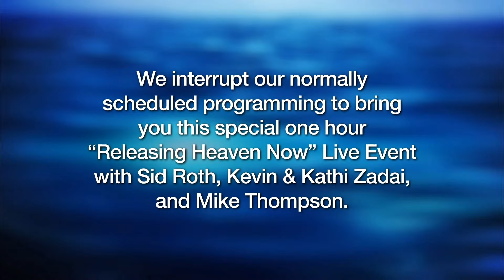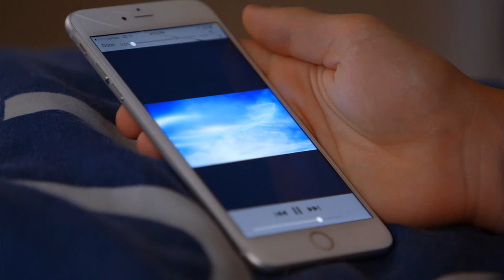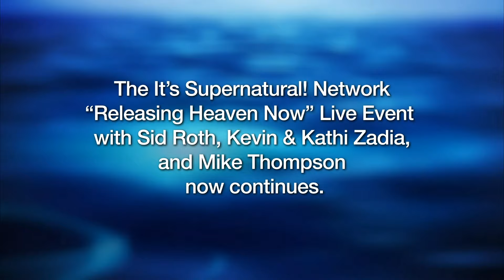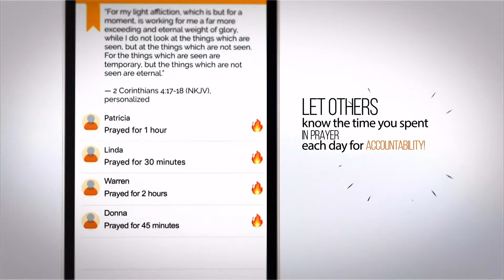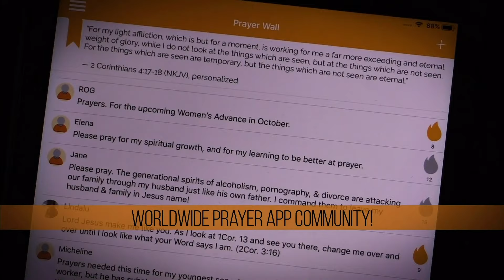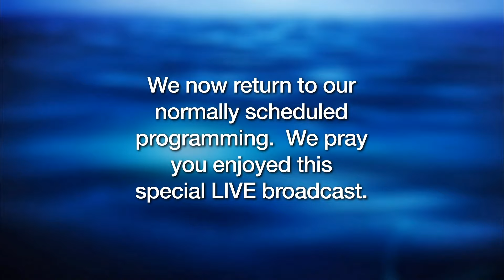Releasing Heaven NOW with Kevin & Kathi Zadai & Mike Thompson | Sid Roth LIVE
Dear Family,

Don't miss out! Be sure to watch TODAY at 7 pm ET for our Releasing Heaven NOW LIVE Event.

My guests—Kevin and Kathi Zadai and Mike Thompson—have revelation from Heaven that will make you the devil's worst nightmare. They will equip you to navigate these end times ahead!

Also, be sure to check out Kevin's Releasing Heaven Now 5-CD Set.

Shalom and Love,
Sid Israel Roth